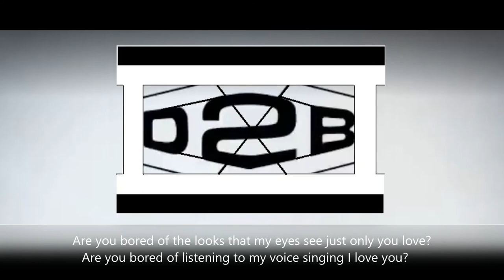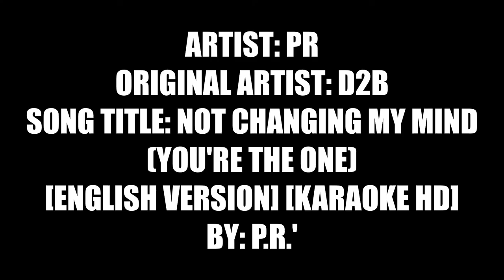D2B English - Not Changing My Mind (You're The One) [HD Karaoke]